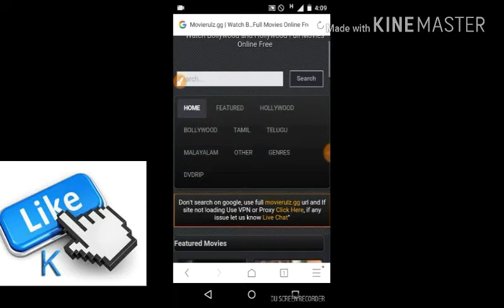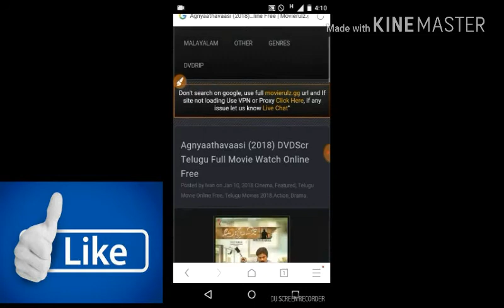how to download agnyaathavaasi full movie